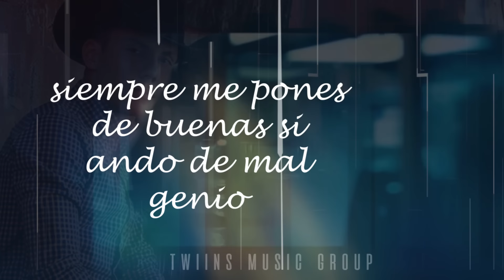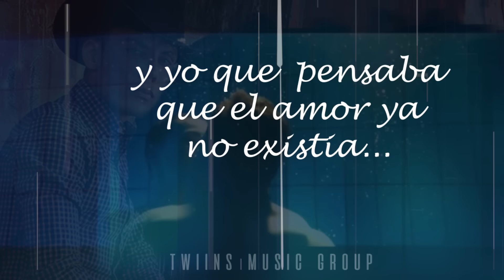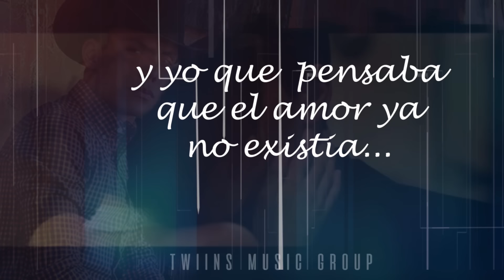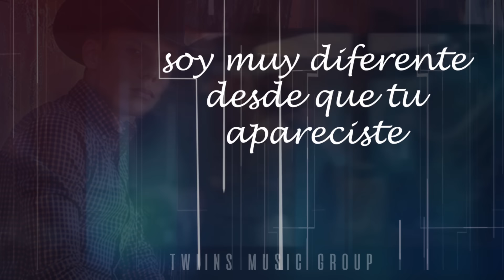Arturo Garcia - Como Tú (Letras Oficial)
¡Síguenos!